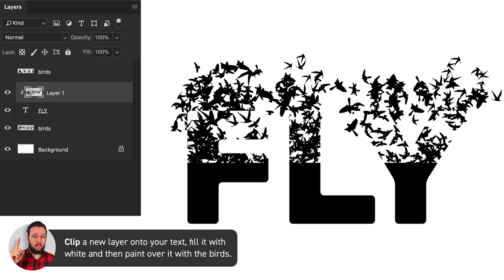Birds Brush | Photoshop CC Tutorial #305/365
You can create all sorts of custom brushes in Photoshop CC 2018. Today Martin will show you how to create a birds brush using illustrative silhouettes of birds and how this kind of custom brush can be useful in a creative project!

Of course, you don't have to create a brush using birds you can use any shape you like!

If custom brushes is a topic you would like to know more about we have plenty of tutorials in both Adobe Photoshop and Illustrator, see anything you like?

Shumi will walk you through how to create a floral pattern brush, plus show how in can come in handy as part of a workflow!

Watch as Martin demonstrates how to create a custom Art Brush and uses it to create an illustration with a difference.

Get to grips with the basics of using brushes in Adobe Photoshop!

Learn to use the Mixer Brush to create some visually beautiful effects!